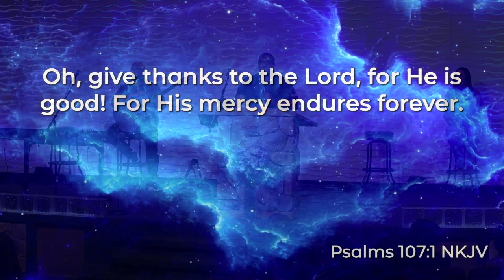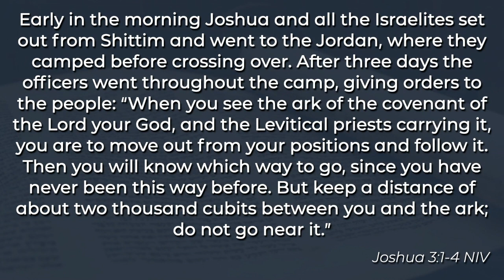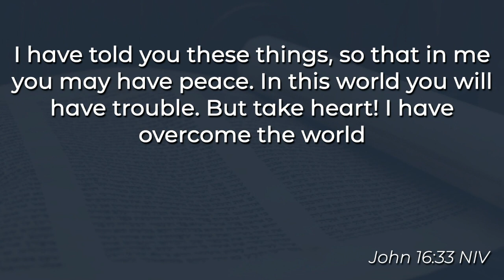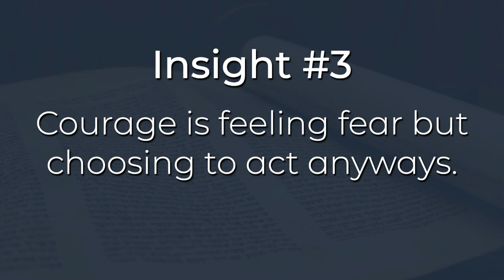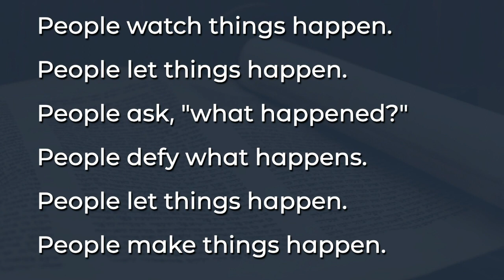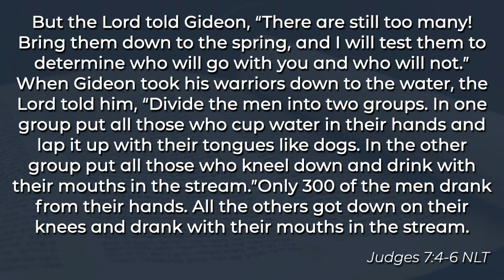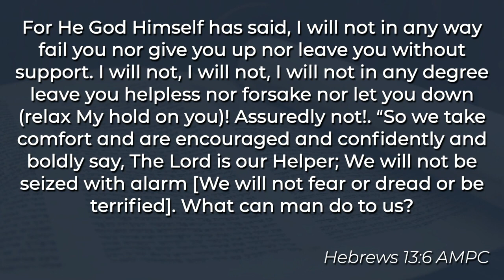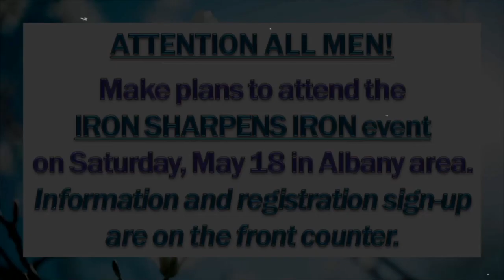Live Service 4/21/2024 - The Pioneer Spirit - Pastor Jonathan Del Turco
4/21/2024
Speaker:  Pastor Jonathan Del Turco
Today’s Message:  “The Pioneer Spirit”